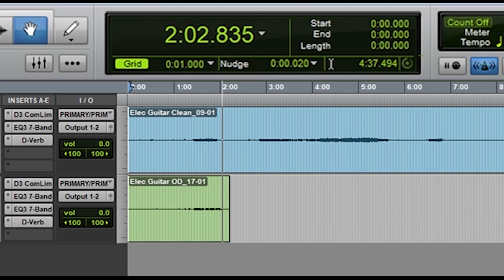#02 Glimpse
A 2min snippet of a 27min QT.

This CircuitBreaker due to coronavirus has given me ample time to relook, restructure and realign a few things in my life that I have always wanted to.

A part of it is being able to spend time everyday dwelling in a quiet place.
I am kinda glad I got the 2i2 right before CircuitBreaker kicks in. Every first track is my initial time in QT. The subsequent tracks are what I fill in after. The best of both worlds, filled in the spirit and getting to work on my skills at the same time!